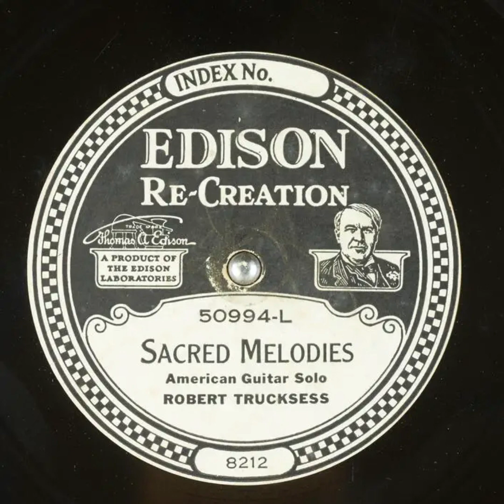Sacred Melodies - Robert Trucksess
Title: Sacred Melodies

Publication date: 1922
Language: English
Performer: Robert Trucksess

Summary: American Guitar Solo

Matrix number: 8212-B-2-7
Catalog number: 50994-L